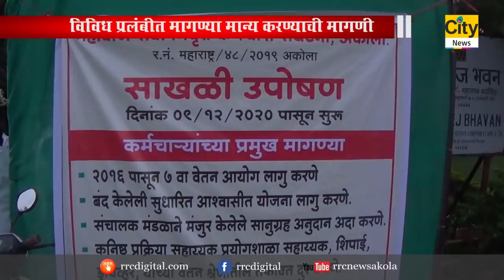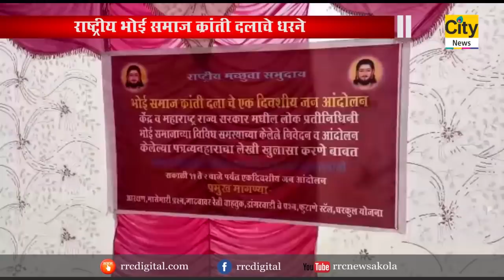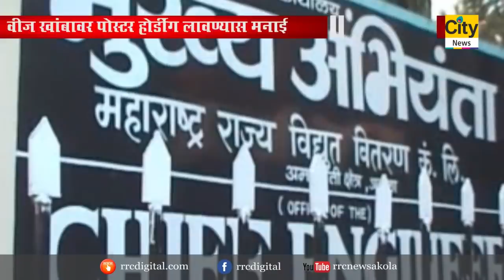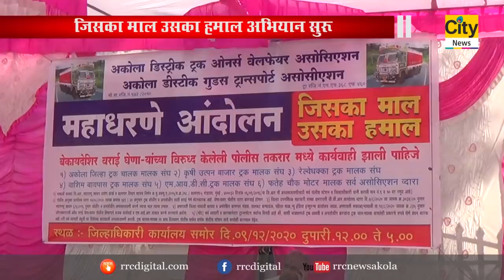CITY NEWS AKOLA 10 12 2020